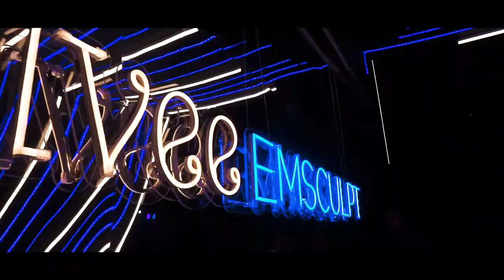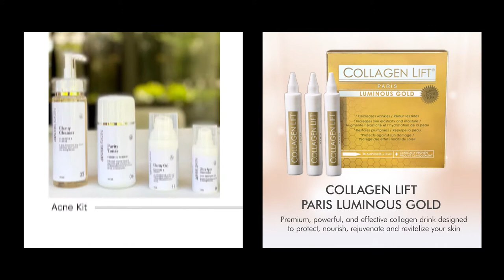19-20 Video Reel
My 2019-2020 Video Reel